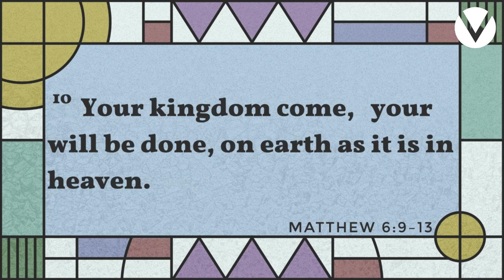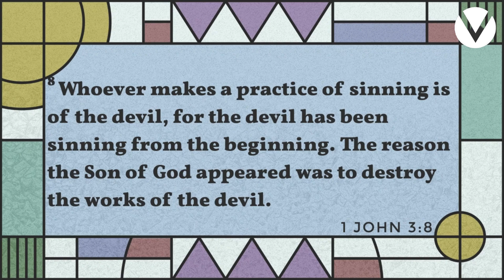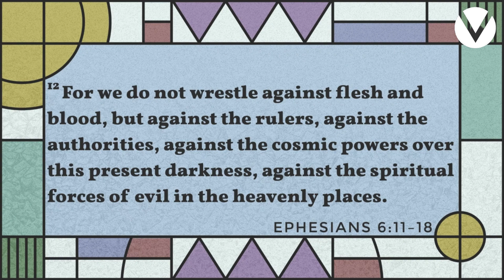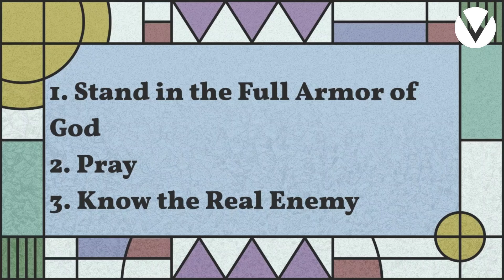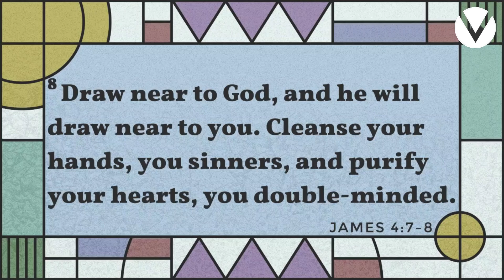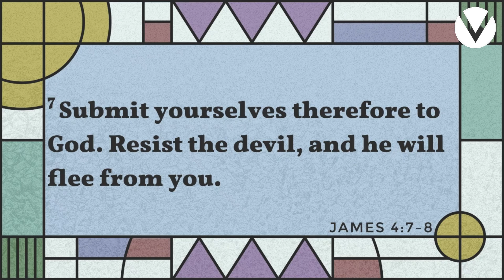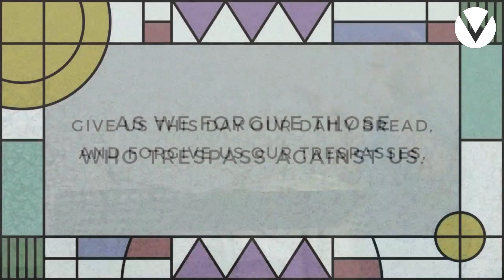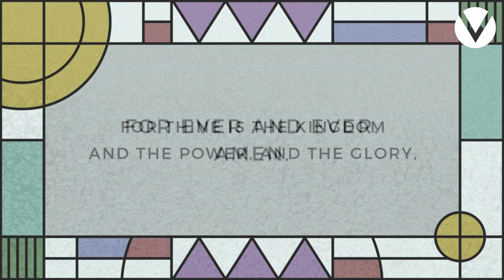The Lord's Prayer (Deliver Us) - 8-6-23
Victory Christian Fellowship Columbia City, IN